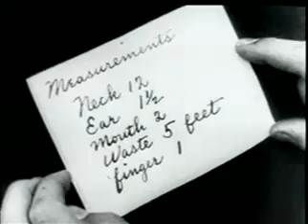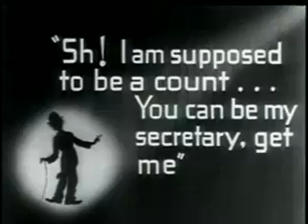CHARLIE CHAPLIN 1916 The Count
it is a story about Charlie and his boss finding an invitation to a party from a real Count. Each try to play the role as the Count instead to catch the rich heiress played by Edna